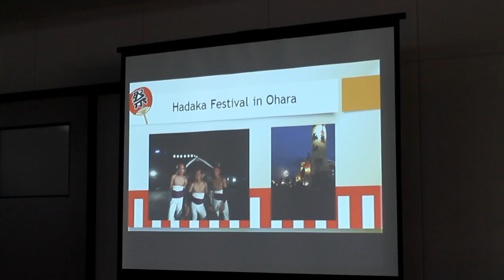Chiba Highschool Edited Video